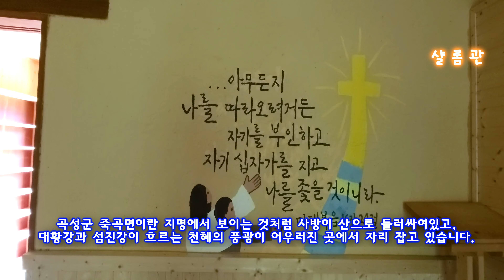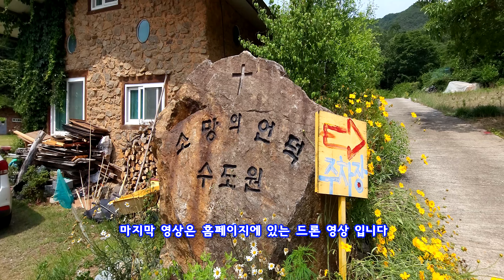캠프하기 좋은 곡성소망의언덕에 다녀 왔어요/ 4k/ 곡성소망의언덕/곡성/소망의언덕/수도원/캠프장소/캠프 /Hill of Hope. Korea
2022년 6월 9일 목요일 다녀 왔답니다

(시설에 대한 설명은 밑에쪽에 있답니다)
안녕하세요
오늘은 곡성군에 있는 소망의언덕에 다녀왔습니다
(소망의언덕 수도원)

소망의 언덕을 가게 된 이유는  단순하네요

서문원 목사 (수도원감) 님 이십니다
인사드리고 보리수 따 먹어도 되는지 허락 먼저 받았습니다

미리 연락을 드리고 갔었기에
건물들 문들은 들어 갈수 있도록 해 놨답니다

(이곳에 온 이유)
교회에서 선생님들께서 중고등부 여름캠프 답사를 갔는데
저는 업무 때문에 못했답니다

다녀오신 선생님들이 보리수를 따 드시고 왔고
보내준 사진을 보니 너무 아름다워서

동생이랑 바로 출사 계획을 잡고
보리수도 먹구 촬영도 하고 여행하자
계획을 세우고 바로 다녀 왔답니다^^

(보리수 실컷 먹었네요..^^
개인적으로 보리수 너무 좋아 합니다
이전 영상에 외국인과 고향에 가서 보리수도 따먹으려는
생각을 했었는데 저희것이 아직 여물지 못해서 먹지 못해
몹시도 아쉬웠었답니다.
저는 봄에서 여름으로 가는 시기에 향수병이 많이 오곤 합니다
그때마다 고향에 가서 보리수를 먹으러 가곤 했답니다 )
*소망의 언덕 소개

--- 김명희 목사(원장) 소망의언덕 수도원---
  "내가 진실로 속히 오리라"  이 세대를 거스르며 사는 것이 그리 쉽지는 않습니다.  그러나 주께서 '내가 진실로 속히 오리니' 하신 말씀을 굳게 붙잡고,
오직 성경안에서 '믿음, 소망, 사랑, 순종'으로 하나님의 뜻에 따라 죽도록 충성하는 삶을 살고 싶습니다.

--- 서문원 목사 소망의언덕교회 담임목사---

 "흙먼지 임을 기억하며"  하나님으로부터 독립하여 내가 주인되어 살아가려던 인생을 에덴에서 내어 쫓으시고 그의 근본 된 토지를 갈게하신 주님을 기억합니다.
주님을 떠난 인생은 그 코를 땅에 박아 흙 냄새를 맡게 하심으로 인간이 어떤 존재인지를 각인 시키신 주님을 봅니다.
'주님, 저는 주님이 손 놓아 버리시면 아무것도 아닙니다. 늘 흙먼지 임을 기억하며 살게 하소서!'
Mission Builders
지난 2009년 8월 이해원 목사님께서 서민재선교사님과 함께 그간 후원했던
인도의 도시부흥교회(City Revival Church), 선한목자학교(Good Shepherd School)를 비롯하여, 인도의 여러 사역지를 방문하면서 시작되었습니다.
인도에서 현지를 돌아보며 흙벽돌 찍는 기계를 가져다가
인도에 건물을 지어주면 좋겠다는 비전을 갖게 되었고,
건축 사역과, 그간의 사역들을 지속할 수 있는 선교 단체를 만들려는 취지로
이해원 목사님과 흙집 건축가인 서문원 목사님, 그리고 서민재 선교사님이 함께하였습니다.​

교회를 세우기 위해서 현지 사역자들과 함께 협력하여 교회를 개척하고,
교회 건물이 필요한 곳에는 건물을 세워주고, 더 나아가 그 교회에 흙벽돌 찍는  기계를 헌물 하여 그 교회의 형제들에게 직업을 갖게 하고 또한 그 수입으로 교회 자립에 도움을 주며 시작했습니다.​
사람을 세우기 위해서 현지 사역자들과 함께 협력하여 학교를 세우고,
가난하여 학교에 다니기 어려운 학생들이 학교를 다닐 수 있도록 후원하고 있으며,  학교나 고아원의 건물 증축이나 시설 개보수가 필요한 곳은 건물을 지어주려고 합니다. ​

2005년에 서민재 선교사님과 블레쓴 목사님,
그리고 에비 목사님이 함께 북인도 뻔잡(Punjab)주의 "할와라(Halwara)"라는 마을에 선한목자학교(Good Shepherd School)를 세웠습니다.
또한 2005년부터 북 인도 마하라스트라(Maharastra)주 나식(Nasik)이라는
마을의 빈민촌 아이들에게 교육비를 후원하고 있습니다.

소망의언덕 소개는 홈페이지

김명희 목사 (수도원장) 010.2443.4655
서문원 목사 (수도원감)  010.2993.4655

소망의 언덕 수도원에 방문하신 그대에게 라는  글 적는 것으로 대신 합니다

소망의 언덕 수도원에 방문하신 그대에게
'영성의 시대'라고들 말합니다.
하여 참으로 많은 말들이 만들어 집니다.
영성을 추구 한다는 말은 곧 참 삶을
추구한다는 의미일 것입니다.

'참 삶' 이란 무엇일까요.
하나님께서 만물을 만드신 목적대로의
삶을 살아가는 것, 자리를 지키는 것,
그리고 그 안에서
자유하며 기뻐하는 것입니다.

"참 삶을 살기 위해서 어떻게 해야 할까요?"

하나님을 알거나 혹은 알아가는 과정에 있으며
인간이 어떠한 존재인지를 바로 알고
하나님께서 각자에게 원하시는 삶을 알고
그렇게 살아가는 것입니다.
그 때에 참 안식과 평안과 복이 있습니다.

'소망의 언덕 수도원'은
그 삶을 살아가는데 조금이나마
도움을 주고자 세워진 곳입니다.
곡성군 죽곡면이란 지명에서 보이는 것처럼
사방이 산으로 둘러싸여있고,
대황강과 섬진강이 흐르는 천혜의 풍광이
어우러진 곳에서 자리 잡고 있습니다.

계절마다 변하는 아름다운 자연 속에서
우주 만물을 만드신 분이 하나님이심을 보게 되고,
일상의 분주함에서 벗어나 느림의 환경 속에서
주님과 나 자신을 보게 되는 곳입니다.

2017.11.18일 (소망의언덕 수도원에서)
마지막 영상은 홈페이지에 있는 드론 영상 입니다

혹시나 오해하실까 해서
이 영상은 어떤 요청에 의해서 제작한것이 아닙니다
동생과 함께, 한 여행지로 생각하고 미리 허락을 맡고 다녀온 장소임을 밝힙니다

건물 소개
** 수도원 식당 **
건물면적 : 30평
시설 구조 : 홀 2
수용인원 :  70명 동시 식사 가능
** 본 예배당 **
건물면적 : 40평
시설 구조 : 거대 단일 홀
수용인원 : 최대 120명
사용 용도 : 예배, 기도회, 세미나 등
냉난방시설 : 에어컨/석유히터, 전기장판
비고 : 피아노, 드럼, 앰프 스피커(2EA), 음향기기 등
본 예배당 내부
예배당 벽면마다 솜씨 있는 멋진 그림들이 그려져 있어 마음을 한층 더 평안하게 해줍니다.
너무 아름다워 탄성이 절로~
의미심장한 그림들.
** 샬롬관 **
건물면적 : 45평
시설 구조 : 홀, 숙소 5실(대 1, 소 4), 부엌, 화장실 2
수용인원 : 30~40명
사용 용도 : 50명 이하 단독 모임 장소로 적합
팬션식 이용
냉난방시설 : 에어컨/전기난방필름
비고 : 부엌에서 자체 취사 가능

** 숙소 A/B동 **
건물면적 : 30평
시설 구조 : 숙소 9개 실, 화장실 2
수용인원 :  1개 호실 당 최대 3명
사용 용도 : 숙소
냉난방시설 : 에어컨/보일러난방
(원형 거실을 가운데 두고 주변에 둥그렇게 방들이 있습니다.)

​** 작은 예배당 **
건물면적 : 25평
시설 구조 : 소예배실, 숙소2실, 상담실, 화장실
수용인원 :  소예배실에 최대 25명
사용 용도 : 소그룹 활동 및 기도회, 예배 등
냉난방시설 : 에어컨(소예배실)/가스 보일러
(좌) B동 (우) 작은 예배당

** 수도원 식당 **
건물면적 : 30평
시설 구조 : 홀 2
사용 용도 : 수도원 식사 제공
냉난방시설 : 에어컨/석유, 나무난로
비고 : 뷔페식 식단
(우) 식당건물, 2층에 북 카페
식당 건물 2층에는 북 카페가 있습니다.
** 북 카페​ **
건물면적 : 20평
시설 구조 : 홀
수용인원 : 최대 30명
사용 용도 : 세미나, 성경공부, 개인 묵상 및 독서
냉난방시설 : 석유난로 공간 난방
​** 공용화장실 **
건물면적 : 20평
시설 구조 : 여자화장실/남자화장실
사용 용도 : 화장실 및 샤워실
냉난방시설 : 가스 순간온수기
비고 : 여자화장실(변기 5, 샤워기 5)
남자화장실(변기 3, 소변기 2, 샤워기 4)